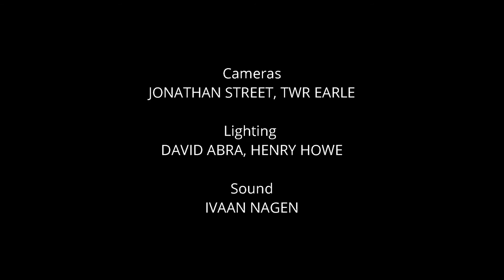John Williams - Schindler's List - Quartet Voluté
Quartet Volute perform Schindler's List.

Quartet Volute combine the high calibre and brilliance of classical virtuosity with the diversity, fluidity and creativeness of improvising Jazz musicians. The quartet receive bookings for recitals, weddings, corporate functions and recording sessions, as well as providing a string section for artists, shows and tours.